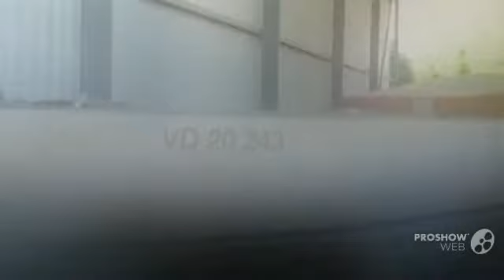Wirz Dragon Sailing boat, Daysailer Year - 1968,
Wirz Dragon Sailing boat, Daysailer Year - 1968, video. If you do not like the video Wirz Dragon Sailing boat, Daysailer Year - 1968,, write comments what is missing, we are always happy to help you.